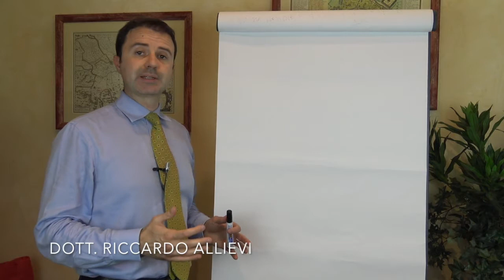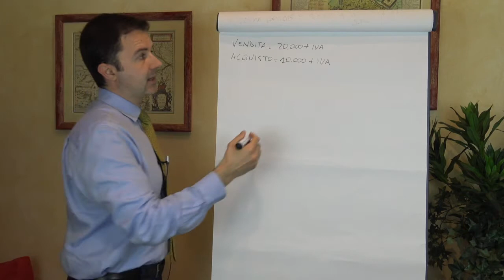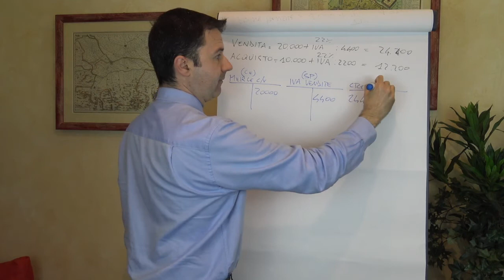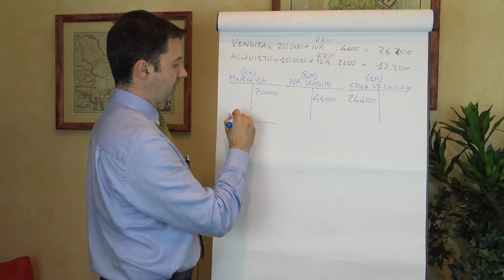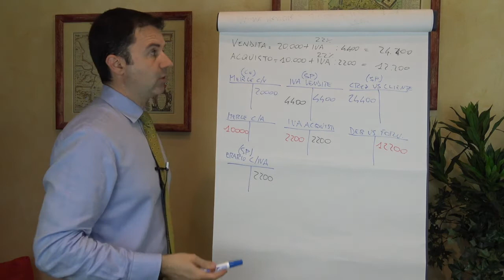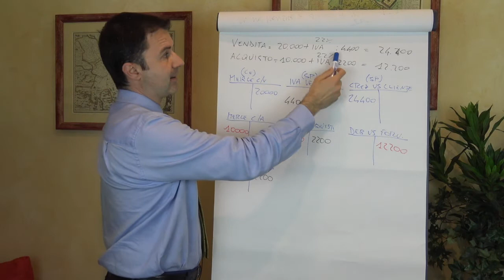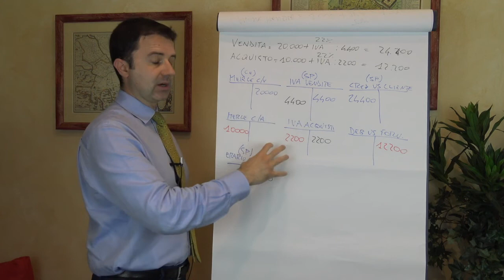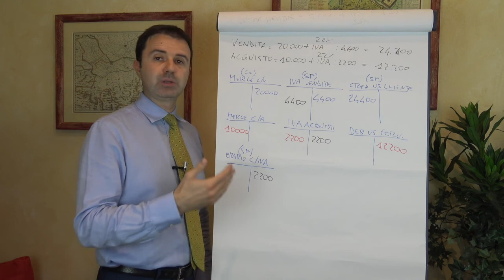Partita Doppia e Iva: come fare la registrazione?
📚 Vuoi ricevere Gratis le prime 4 lezioni del Corso?

SCOPRI TUTTI I NOSTRI CORSI:

💡Vuoi davvero imparare la Contabilità? Scopri il Corso di Contabilità Replay

💡Vuoi conoscere tutti i segreti del bilancio? Scopri il Corso Analisi di Bilancio Power

💡Vuoi sapere tutto sul Modello 730? Scopri il Corso il Modello 730 dalla A alla Z

💡Vuoi sapere tutto sulle Paghe e Contributi? Scopri il corso Paghe & Contributi No problem

💡Vuoi provare la nostra Masterclass per 30 giorni a solo 1€?

COSA ASPETTI? INVESTI ORA NELLA TUA FORMAZIONE PROFESSIONALE!

Capitoli:
00:00:00 - La registrazione dell'IVA e le scritture contabili
00:01:14 - Registrazione dell'IVA a credito e a debito
00:03:05 - La registrazione della fattura di vendita
00:04:48 - La scrittura della fattura di vendita
00:06:41 - Gestione dell'IVA
00:08:07 - L'IVA e il valore aggiunto
00:09:46 - Il debito di IVA sulle vendite
00:11:08 - La liquidazione trimestrale dell'IVA
00:12:27 - L'IVA e la partita doppia
00:13:30 - Lezione gratuita